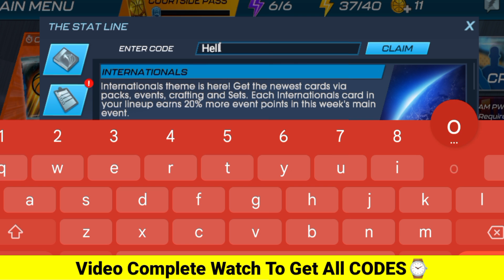⚠️AUGUST NEW!!⚠️Nba 2k Mobile Redeem Codes 2023 - Nba 2k mobile redeem code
⚠️AUGUST NEW!!⚠️Nba 2k Mobile Redeem Codes 2023 - Nba 2k mobile redeem code - Nba 2k, Nba 2k mobile redeem code, Nba 2k mobile redeem codes 2023 - Nba 2k mobile redeem code

Today in this interesting video we are going to tell you about New Codes for NBA 2K MOBILE 2023. I hope you this video like you.

                      Thanks..❤️

New Redeem codes 2023..

Cover Topics :-

1) Nba 2k mobile codes
2) Nba 2k mobile codes 2023
3) Nba 2k mobile codes 2023 August
4) codes Nba 2k mobile 2023
5) redeem codes Nba 2k mobile
6) Nba 2k mobile redeem codes 2022
7) Nba 2k mobile redeem code new
8) Nba 2k mobilenew codes August 2023
9) Nba 2k mobile codigos
10) codigos de Nba 2k mobile
11) Nba 2k mobile code
12) codes Nba 2k mobile
Nba 2k mobile 코드

1) Just follow the steps below to redeem codes in NBA 2K Mobile:

2) Open the app

3) Go to the redeem section (It's on the left side of the screen)

4) Now enter any of the active codes from above.

5) Click on the Pen button

6) That's it, as soon as you click the button the rewards will pop up on your screen and will be automatically added to your in-game account.

NBA 2K Mobile is a 3D basketball game where players get to experience all the thrills of NBA 2K on their smartphones. They get to build their own dream NBA team, pick the five players they want on the court, and compete in online matches against other players. It is available to download on both Android and iOS.